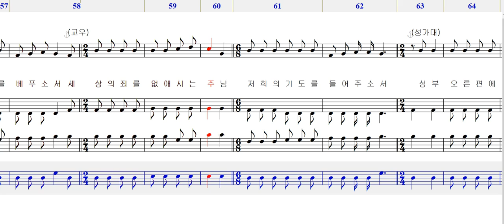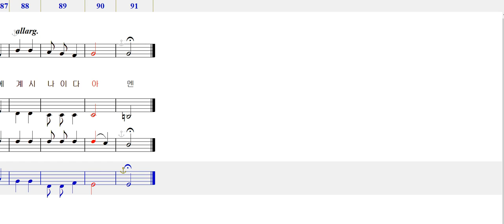321 대영광송(수정보완판)-베이스